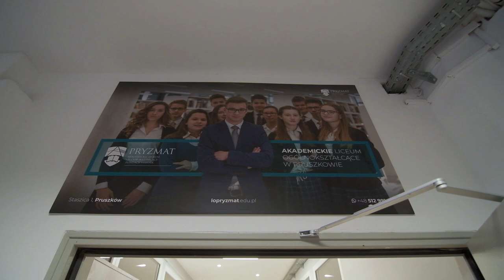Wyróżnienie za montaż: film Krzysztofa Zwolińskiego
Film wyróżniony w konkursie na najlepszy film promujący nasze LO.